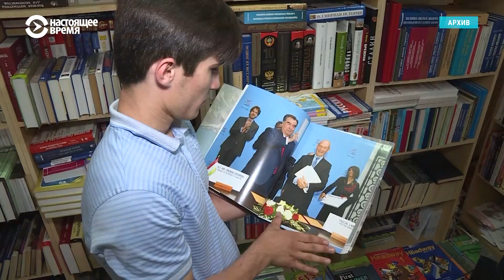Как президент Таджикистана в гости к народу ходил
Эмомали Рахмон в последние недели много ездит по Таджикистану: открывает новые объекты, говорит с фермерами и даже заходит в гости к «простым» жителям страны. В роликах, которые рассказывают о таких визитах, Рахмон ест и поучает хозяев дома, а они слушают его в масках и с правой рукой у сердца.